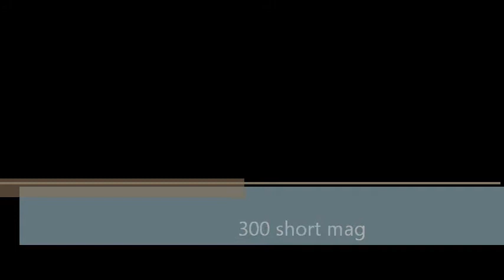.300 short mag.wmv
I no its not a real 300 were just joking around pretending it was so place don't leave bad comments